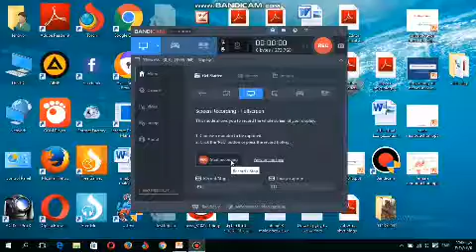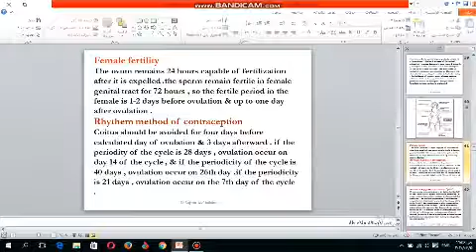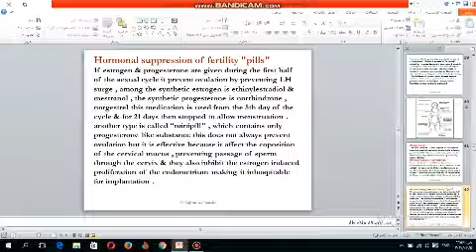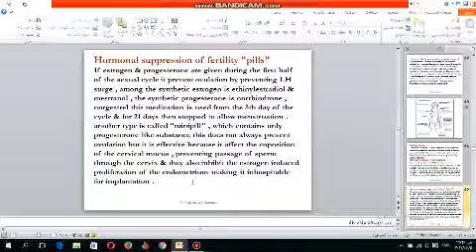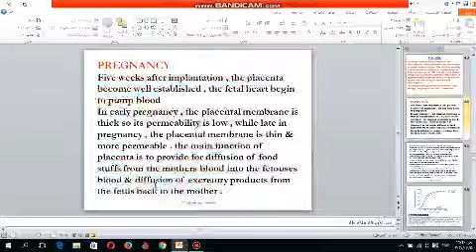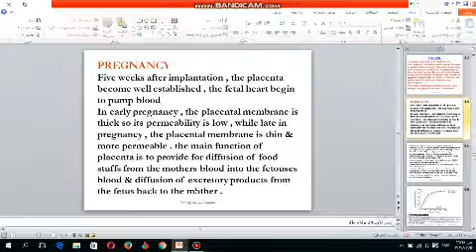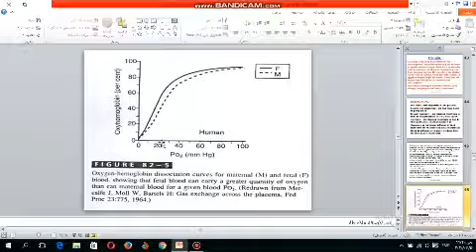Lec7 《F.R.S》Physiology // د.ساجدة